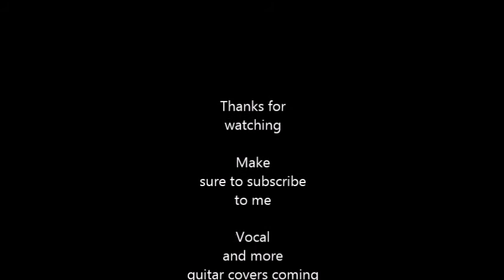I love you more than you will ever know - Guitar cover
So here is another nevershoutnever song your probably getting bored of them but oh well XD hope you enjoy it please share the video around and if theres any songs you want me to do for future videos comment them below or message me :3 and yes i still have no actuyally recording equipment just my ipod so drop it guys XD I dont own the song all rights go to nevershoutnever!